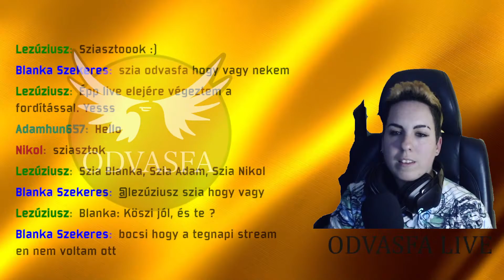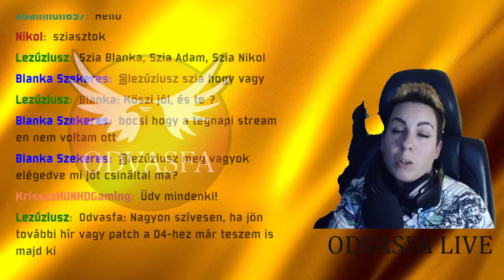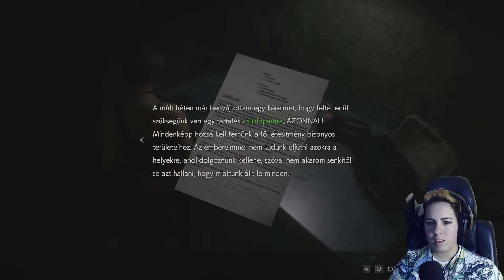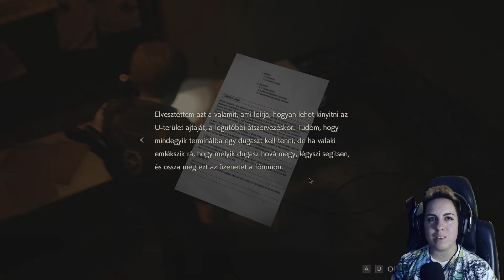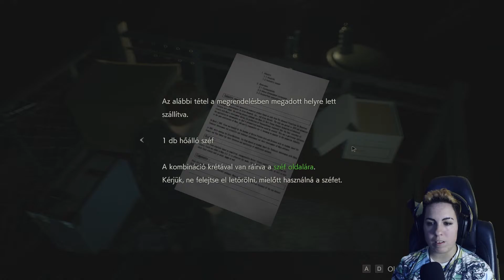Resident Evil 2 MAGYAR SZINKRONNAL #3 😨Talán véget ér a RÉMÁLOM😎 VÉGIGJÁTSZÁS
A csatorna banner-ét és a mai stream indexképét Sz a b i  n k a h h készítette.

Szeretitek ha halálra ijesztenek a zombik🤣 így a születésnapi stream után folytatjuk a Resident Evil 2-t. Méghozzá magyar szinkronnal!
A stream 16 órakor kezdődik!

Magyar hangok:

Moser Károly
Lamboni Anna
Varga Rókus
Törtei Tünde
Barbinek Péter
Szűcs Anna Viola
Markovits Tamás
Ősi Ildikó
Posta Victor
Mohácsi Nóra
Sörös Miklós
Prokópius Maja
Schruff Milán
Orbán Gábor
Rábaközi Gergő
Sipka Gábor
Trencsényi Ádám
Rékasi Szabolcs
Rácz Ádám
Tony Baritoon
Péteri András

Magyar szöveg:
Sipka Gábor és Varga Rókus

Gyártásvezető:
Bohár Imola

Szakértő:
Sipka Gábor

Hangmérnök és vágó:
Hadfi Dezső

Produkció vezető:
Bohár Imola

Programozó:
Tóth László és Tamás Levente

Magyarítás: (textúra és szövegfájl)
FEARka, GothMan, Konyak, Patyek